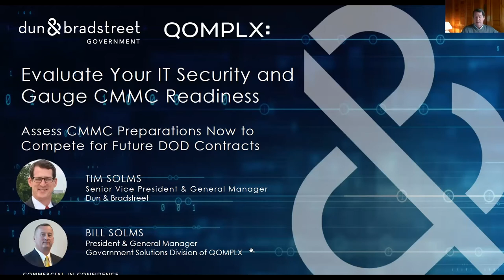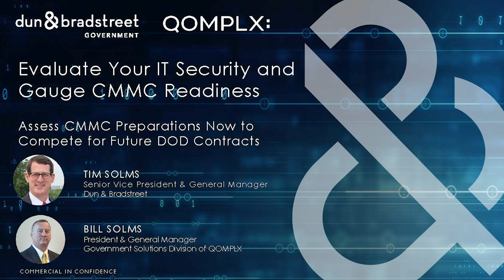Evaluate Your IT Security and Gauge CMMC Readiness Webinar-Oct 2020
Many industry watchers expect the U.S. Department of Defense to issue proposals requiring Cybersecurity Maturity Model Certification (CMMC) as soon as year-end. To help companies like yours accelerate their readiness efforts, Dun & Bradstreet and QOMPLX have created a CMMC Pre-Assessment Tool. Watch to learn how our tool helps ensure you’re prepared to pass this important security audit. Increase your understanding of requirements at each certification level, examples of effective audit responses and tips for organizing documentation.